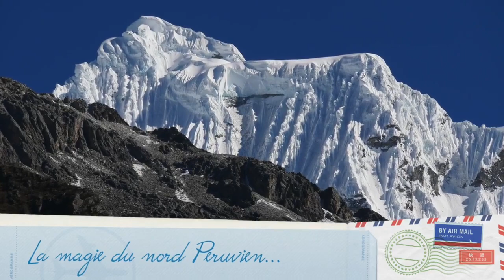La magie du Nord Peruvien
Un raid 4x4 exceptionnel et inédit préparé et organisé par Globatlas Adventures